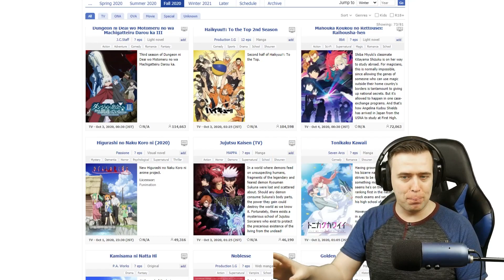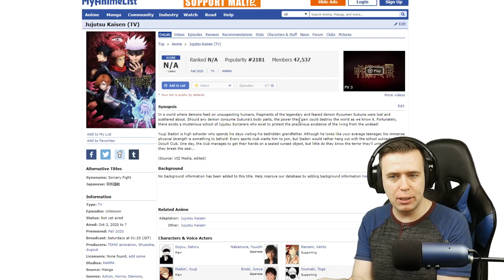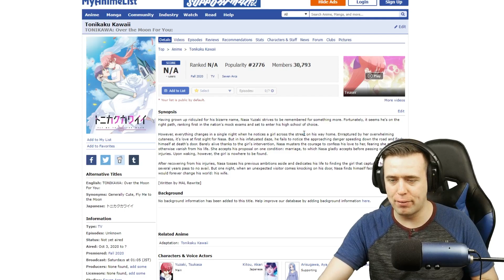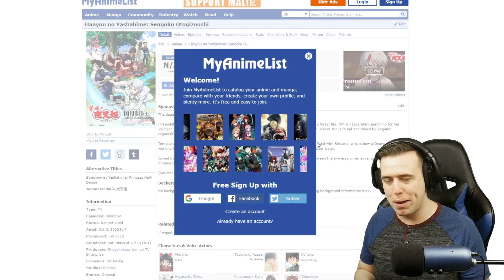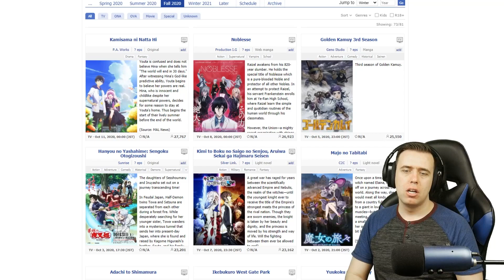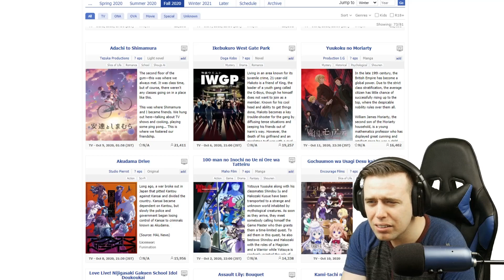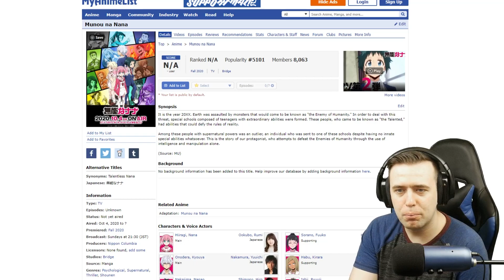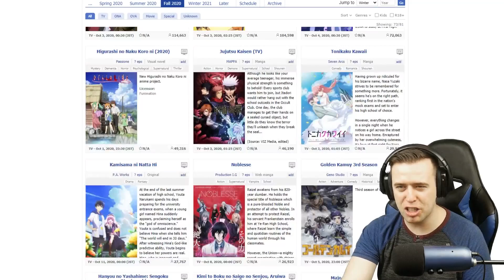The BEST ANIMES to watch from the 2020 FALL SEASON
A special thank you to my Yandere and Tsundere Level Patrons!
Pikalink100 Sam Wiseman, Dark_SinTeX, and Brandon Shumack
Josh Schillinger, Redhamster7 and Marco Sell

0:00 Intro
1:35 Higurashi: When they cry
5:37 Jujutsu Kaisen
11:39 tonikawa over the moon
13:01 Noblesse
17:22 Yashahime: Princess Half-Demon
21:08 The day i became god
26:17 akudama drive
29:32 Moriarty the Patriot
32:00 Talentless Nana